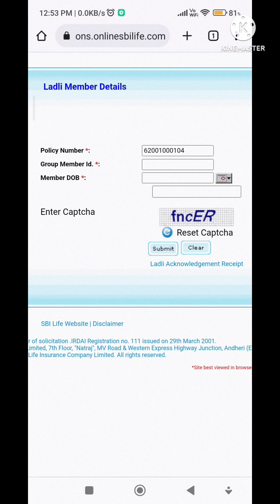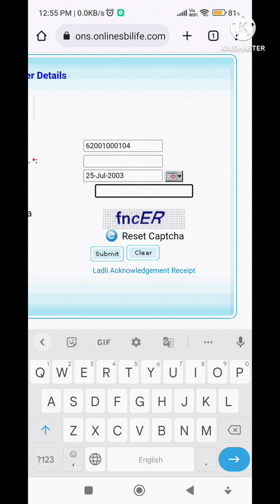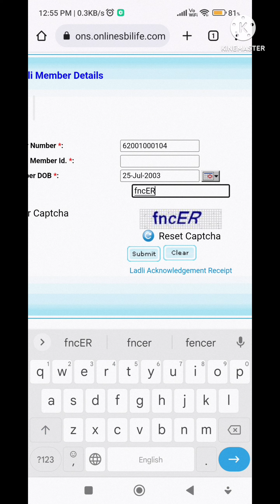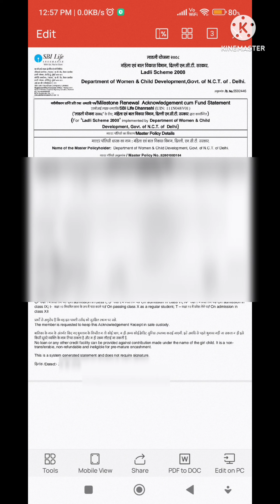Ladli Acknowledgement slip कैसे डाउनलोड करें | दिल्ली लाडली योजना acknowledgement slip & fund check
Ladli Acknowledgement slip कैसे डाउनलोड करें | दिल्ली लाडली योजना acknowledgement n slip fund check

How To Claim Ladli Yojna Money | Ladli yojna ke paise kaise milenge | Delhi Ladli scheme money claim